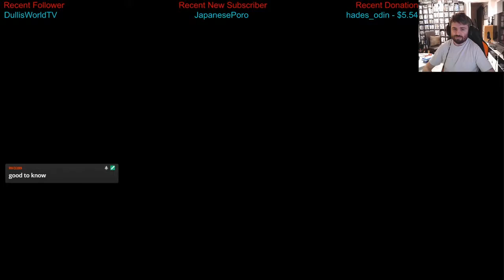Let's Play: Ni No Kun 2 (Blind) Part 4: Cloudcoil Canyon!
Fate media is a group of content creators dedicated to giving you the best in gaming content available.